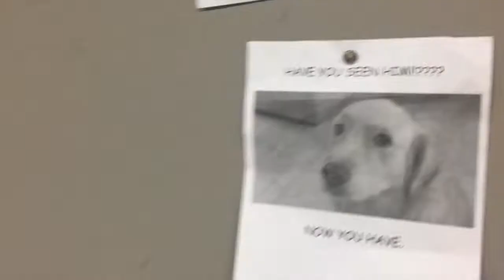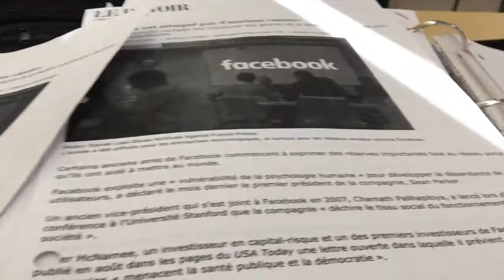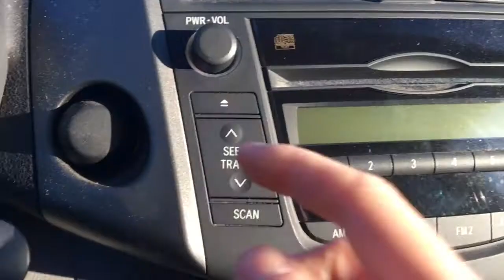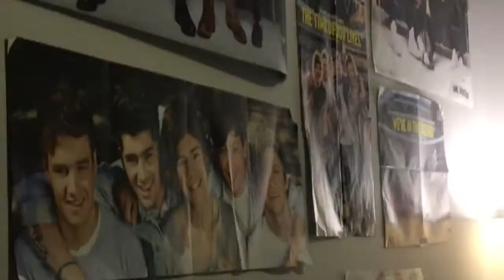high school vlog + the dentist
in today's vlog i go to school (as usual), go to a dentist appointment, and do a TON OF HOMEWORK!!